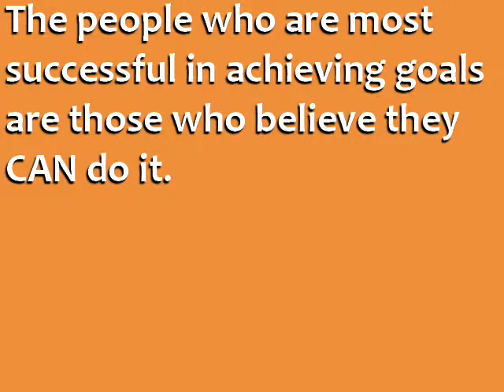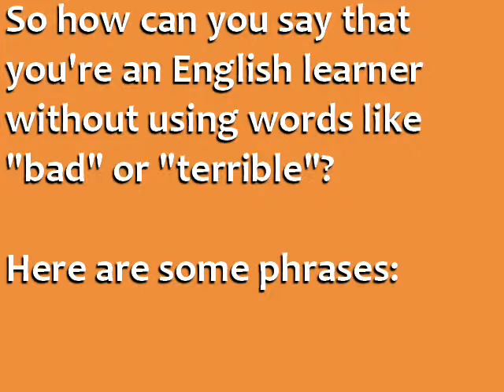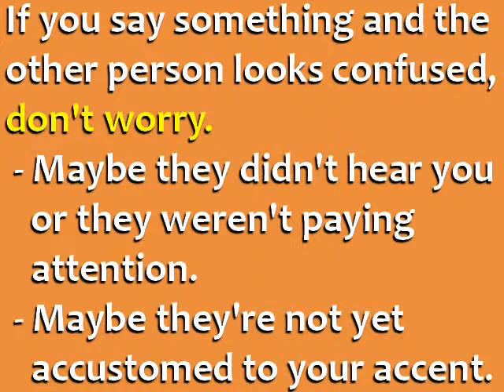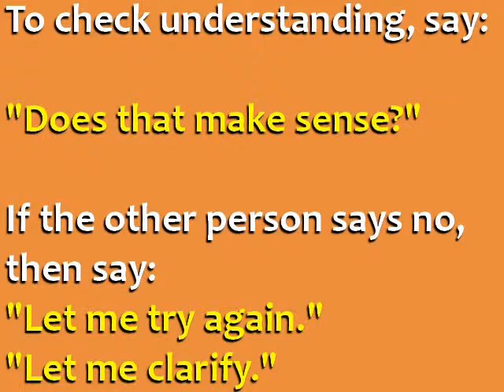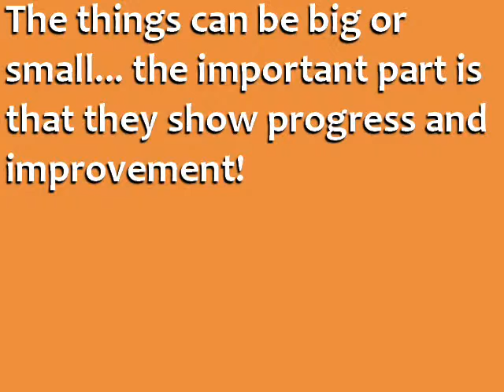Aprenda Inglés ☆ "Mi Inglés es terrible."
) En este video usted aprenderá: "Mi Inglés es terrible."

Todas las palabras se ponen en práctica. Vea algunos ejemplos de oraciones simples. Mejora tu inglés. Amplíe su conocimiento del vocabulario.

Este video fue hecho por otro usuario de YouTube. Fue puesto a disposición para el uso bajo la licencia Creative Commons "CC-BY". Channel Fuente: